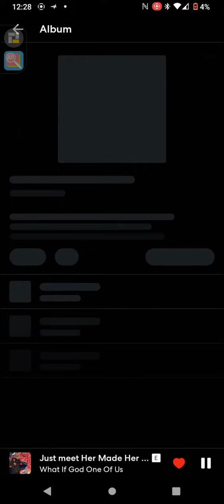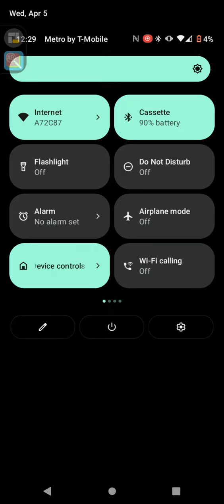Godtilda - My Album Playlist To (The Protagonist Is God) 🤑💯💯 Mix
Godtilda - Album (The Protagonist Is God) 🤑💯💯 Mix Album On Audiomack and Bandlab Anf You could stream it free